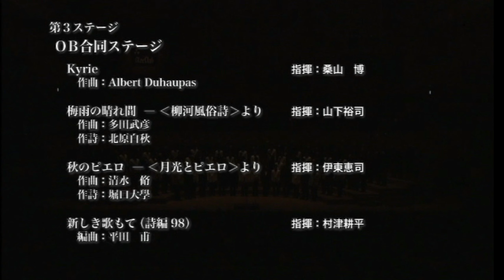第115回定期演奏会 OB合同ステージ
同志社グリークラブ
第115回定期演奏会
第3ステージ
OB合同ステージ

1.Kyrie  (A.Duhaupas)        指揮：桑山 博
2.梅雨の晴れ間　　　　   指揮：山下 裕司
3.秋のピエロ                       指揮：伊東 恵司
4.新しき歌もて-詩編98     指揮：村津 耕平

2020年2月16日
京都コンサートホール大ホール

第111回～第119回定期演奏会の曲目一覧はこちら。